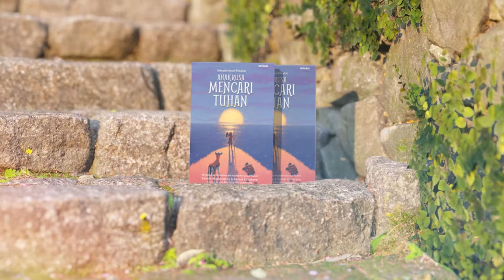#1 Baca Buku ANAK RUSA MENCARI TUHAN: Sebuah Asal Mula Dalam Dua Kisah-- Putri Annisa Azzahra